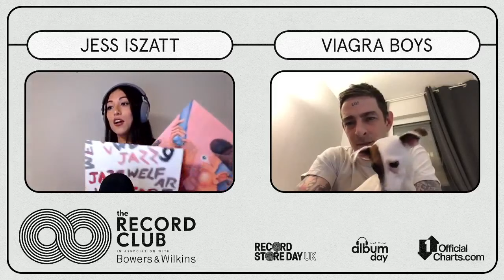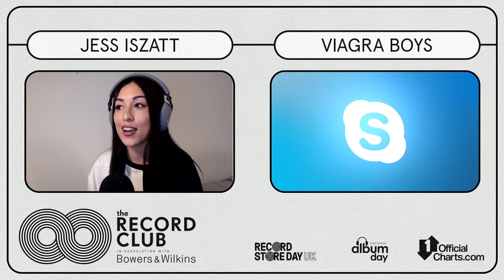Viagra Boys On The Release of Welfare Jazz, Iggy Pop & More | Interview | The Record Club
The Record Club kicked off 2021 with Sebastian Murphy of post-punk band Viagra Boys. Sebastian joined Jess Iszatt from Sweden to break down their banger of a new album Welfare Jazz.

The Record Club takes place every other Wednesday at 6.30pm (UK time but you can join us globally) on Facebook Live. In association with Bowers & Wilkins.

Order. Listen. Watch.